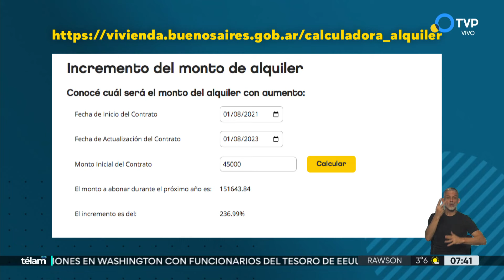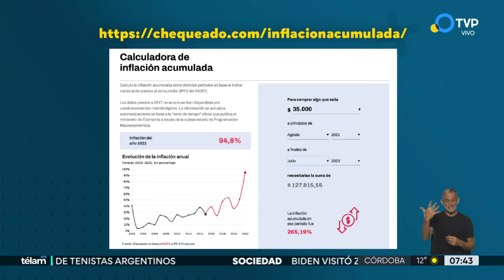Herramientas para calcular la actualización del monto de los alquileres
En la web del Instituto de Vivienda de la Ciudad y en la de Chequeado.com se puede tener una idea de las cifras según distintas variables que explica Irina Sternik.